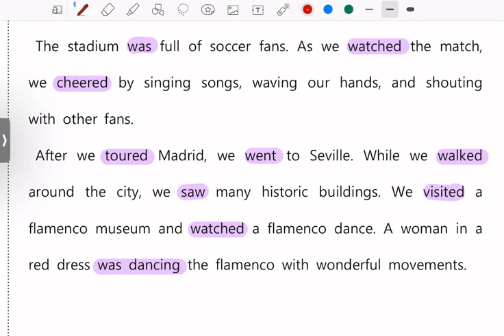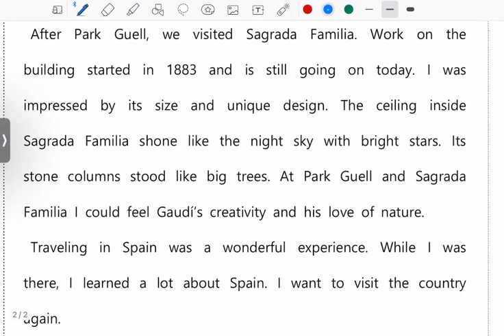제여2_5과 본문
중학교 2학년 YBM(박준언)  5과 설명입니다.